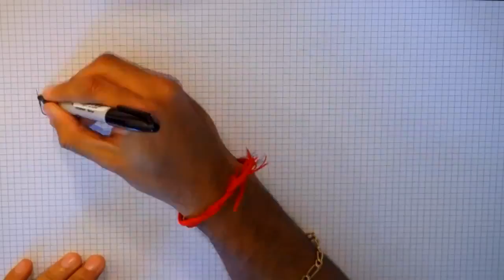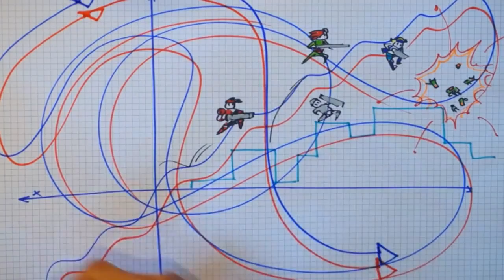Super Time Force '101′ Trailer